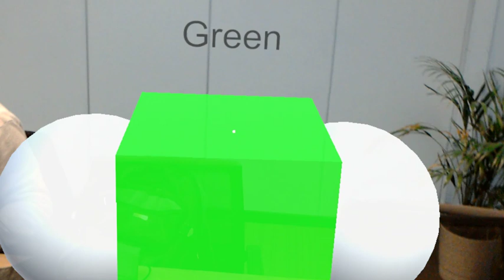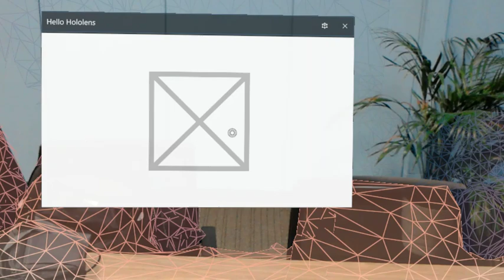Hello Hololens,Day2: First application.